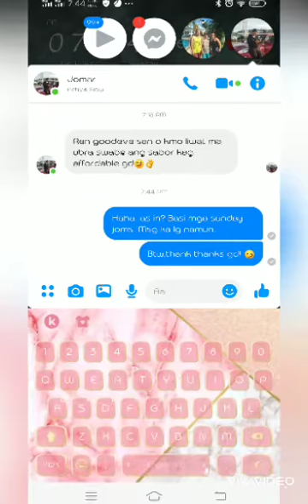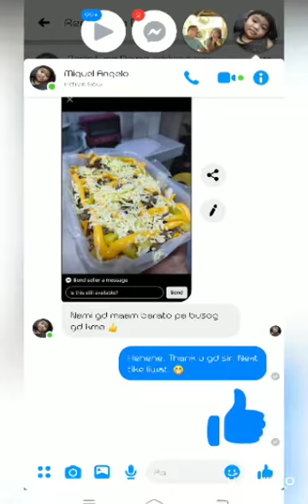First online delivery part 2